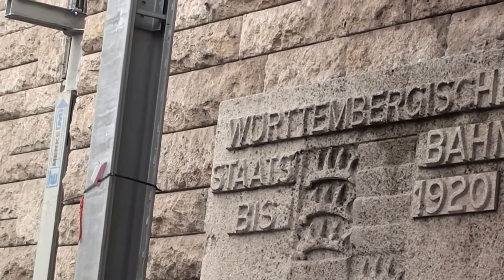S21 Baustellenfortschritt 16.1.13 Hbf